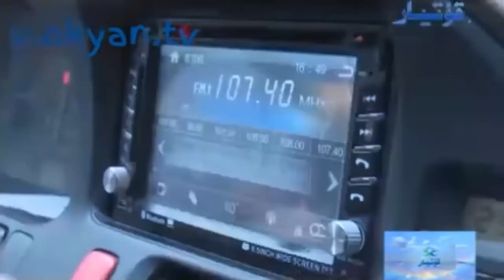Уйгурский короткометражный фильм "Такси"